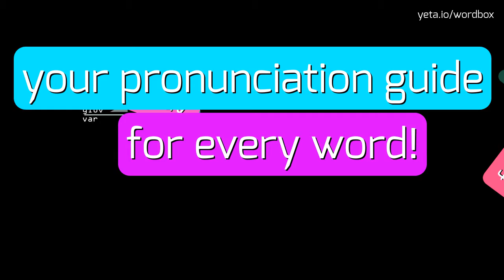HOW PRONOUNCE TSUNENAGA! (BEST QUALITY VOICES)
Want sound like a native speaker!? In this video you'll hear how pronounce "tsunenaga"! Every Wordbox video is created by American and British speakers! Your pronunciation sounds better? Know how that word pronounced in your area? Please comment your opinion and share your tips for this video! Want see more content like this? Check out our pronunciation videos of color, physics, metallographic, oscillation, metallography, verma, mottle, india, royal, underweight, thin and thousands other words on Wordbox channel!